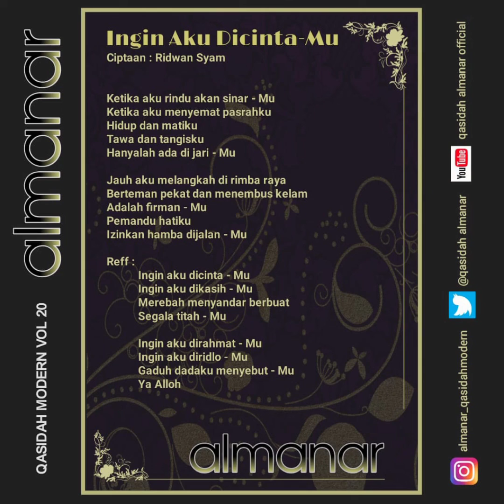MINUS ONE, INGIN AKU DI CINTAMU 1-ALBUM ALMANAR VOL 20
Qasidah Modern Al Manar
Jl AH Nasution Km 9 No 194 kelurahan cipari, kecamatan mangkubumi, Tasikmalaya